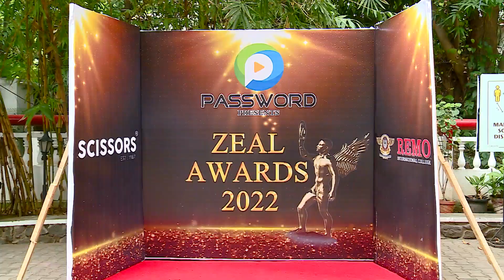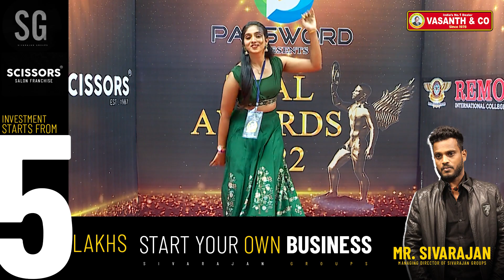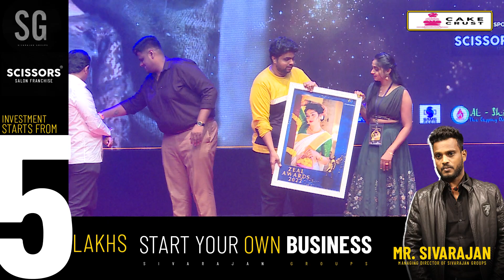NIVETHA RAVI | ZEAL AWARDS 2022 | FULL VIDEO | PASSWORD CHANNEL